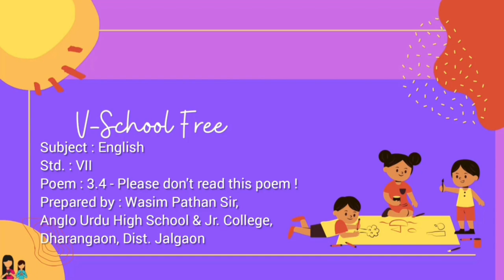7th | Eng | Poem No 3.4 | Please dont read this poem ! | V4 | VSchool